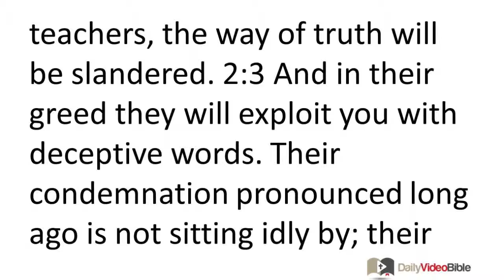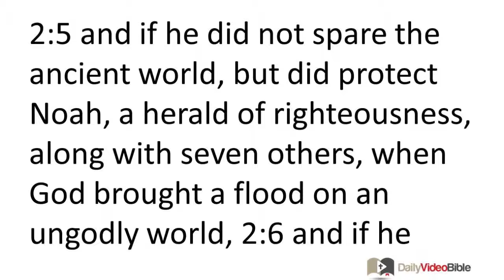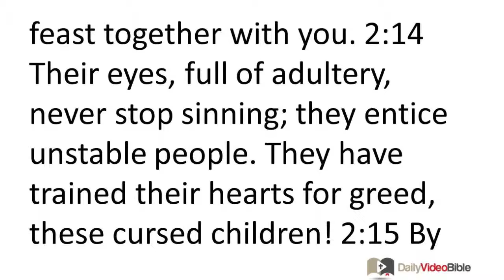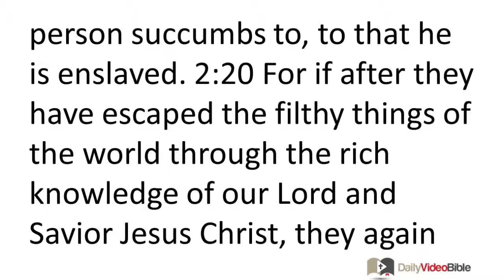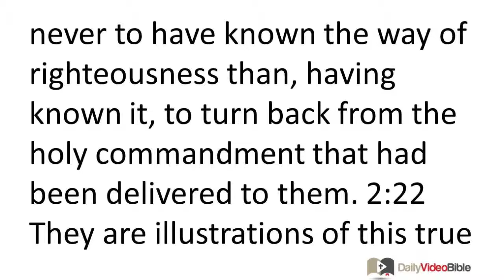November 2 2 Peter 2 New Testament for the Daily Video Bible DVB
2 Peter 2:1-22 - The False Teachers' Ungodly Lifestyle
 2:1 But false prophets arose among the people, just as there will be false teachers among you. These false teachers will infiltrate your midst with destructive heresies, even to the point of denying the Master who bought them. As a result, they will bring swift destruction on themselves. 2:2 And many will follow their debauched lifestyles. Because of these false teachers, the way of truth will be slandered. 2:3 And in their greed they will exploit you with deceptive words. Their condemnation pronounced long ago is not sitting idly by; their destruction is not asleep.
 2:4 For if God did not spare the angels who sinned, but threw them into hell and locked them up in chains in utter darkness, to be kept until the judgment, 2:5 and if he did not spare the ancient world, but did protect Noah, a herald of righteousness, along with seven others, when God brought a flood on an ungodly world, 2:6 and if he turned to ashes the cities of Sodom and Gomorrah when he condemned them to destruction, having appointed them to serve as an example to future generations of the ungodly, 2:7 and if he rescued Lot, a righteous man in anguish over the debauched lifestyle of lawless men, 2:8 (for while he lived among them day after day, that righteous man was tormented in his righteous soul by the lawless deeds he saw and heard) 2:9 -- if so, then the Lord knows how to rescue the godly from their trials, and to reserve the unrighteous for punishment at the day of judgment, 2:10 especially those who indulge their fleshly desires and who despise authority.
 Brazen and insolent, they are not afraid to insult the glorious ones, 2:11 yet even angels, who are much more powerful, do not bring a slanderous judgment against them before the Lord. 2:12 But these men, like irrational animals -- creatures of instinct, born to be caught and destroyed -- do not understand whom they are insulting, and consequently in their destruction they will be destroyed, 2:13 suffering harm as the wages for their harmful ways. By considering it a pleasure to carouse in broad daylight, they are stains and blemishes, indulging in their deceitful pleasures when they feast together with you. 2:14 Their eyes, full of adultery, never stop sinning; they entice unstable people. They have trained their hearts for greed, these cursed children! 2:15 By forsaking the right path they have gone astray, because they followed the way of Balaam son of Bosor, who loved the wages of unrighteousness, 2:16 yet was rebuked for his own transgression (a dumb donkey, speaking with a human voice, restrained the prophet's madness).
 2:17 These men are waterless springs and mists driven by a storm, for whom the utter depths of darkness have been reserved. 2:18 For by speaking high sounding but empty words they are able to entice, with fleshly desires and with debauchery, people who have just escaped from those who reside in error. 2:19 Although these false teachers promise such people freedom, they themselves are enslaved to immorality. For whatever a person succumbs to, to that he is enslaved. 2:20 For if after they have escaped the filthy things of the world through the rich knowledge of our Lord and Savior Jesus Christ, they again get entangled in them and succumb to
 them, their last state has become worse for them than their first. 2:21 For it would have been better for them never to have known the way of righteousness than, having known it, to turn back from the holy commandment that had been delivered to them. 2:22 They are illustrations of this true proverb: "A dog returns to its own vomit," and "A sow, after washing herself, wallows in the mire."